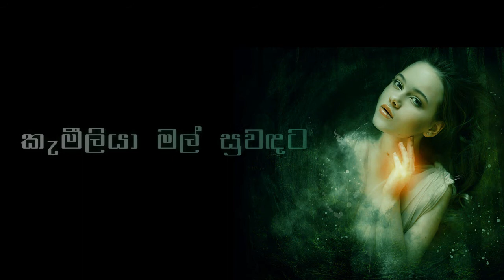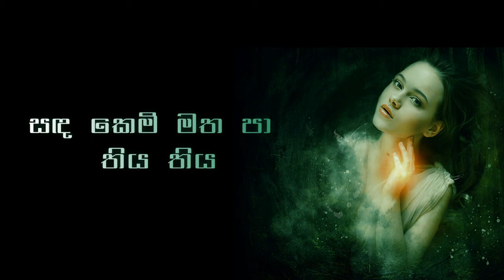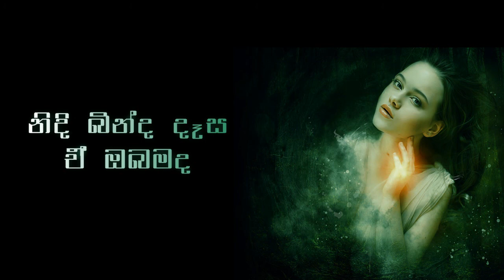Kamliya Mal Suwadata | කැමීලියා මල් සුවඳට | Lyrics | Covered by Dhanith Sri | Acoustic Music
Kameliya Mal Suwadata (කැමීලියා මල් සුවඳට)
🎤 Original Artist : Kithsiri Jayasekara
🎧 Cover by : Dhanith Sri
🎵 New Music Arrangements : Naada @Ma Nowana Mama

I Don't hold any rights to the Audio Track.